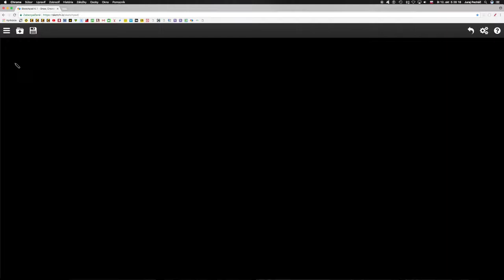Ⓜ️ 8 Násobenie výrazov s premennou - Matematika s Yetim